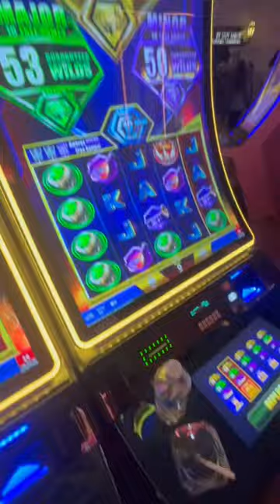If winning makes me an asshole so be it…